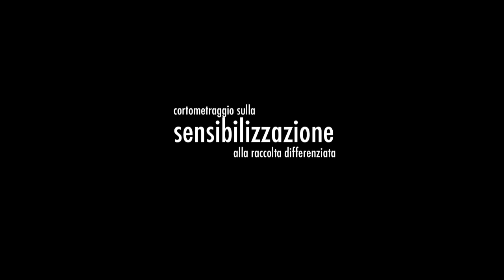01 Mazzali Nicola